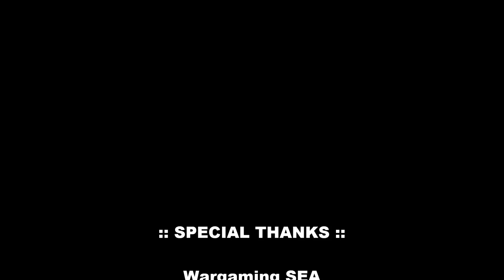Dancers @ Wargaming's Gamescom 2012 Booth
Over at Wargaming's booth in Gamescom 2012, World of Tanks and World of Warplanes (currently in closed beta) were shown in full force with thousands of gamers stopping by to check them out. Then, there were these dancers...